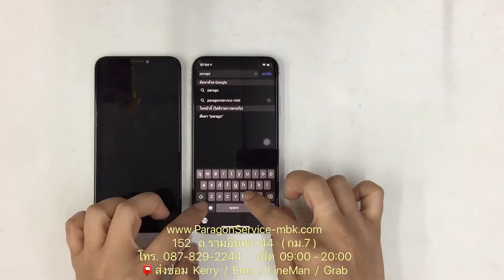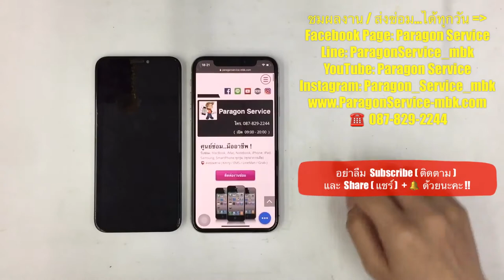เปลี่ยนจอ iPhone X จอเขียวแล้วมืด จอไม่ขึ้นภาพ ส่งซ่อมจาก...จ.นราธิวาส Paragon Service